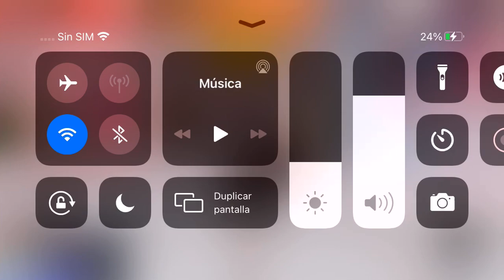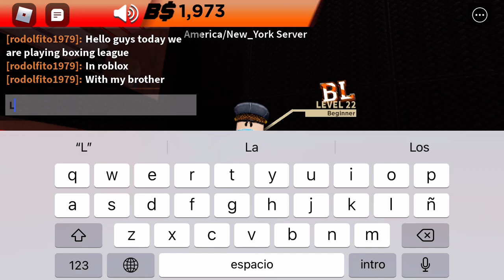Boxing league in roblox